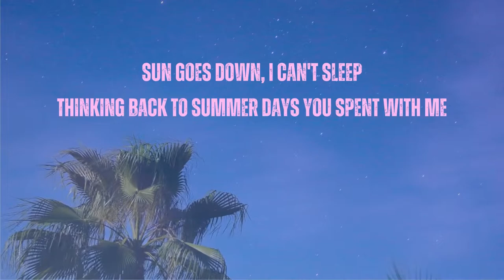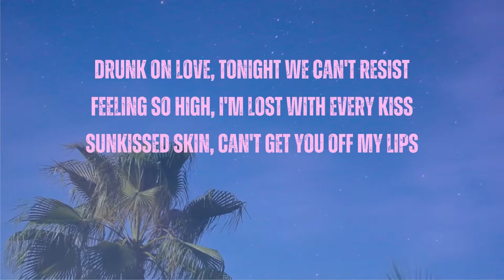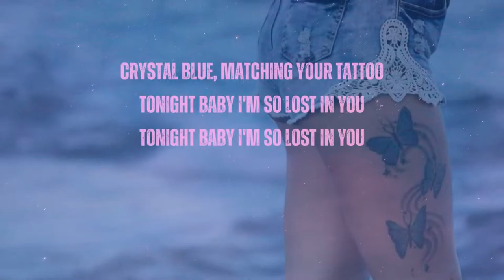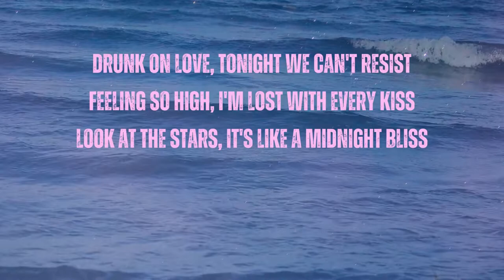Jamie Kemble - Better Than This (Lyric video)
Official lyric video for Jamie Kemble's debut single 'Better Than This'.

Music video by Jamie Kemble performing Better Than This (Lyric Video).